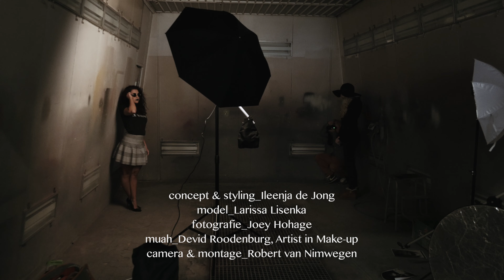Fashion Shoot Behind The Scenes The A team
Camera: Panasonic GH4 in 4K, 3840x2160 25p.
Lenses: Lumix 12-35mm f2.8, Lumix 35-100mm f2.8, Lumix Leica 25mm f1.4, Lumix Leica Nocticron 42.5mm f1.2
Editing with FCPX and FilmConvert.

Crew:
Concept & Styling - Ileenja de Jong
Model: Larissa Lisenka
Photographer: Joey Hohage
MUAH: Devid Roodenburg, Artist in Make-up
Filmmaker: Robert van Nimwegen